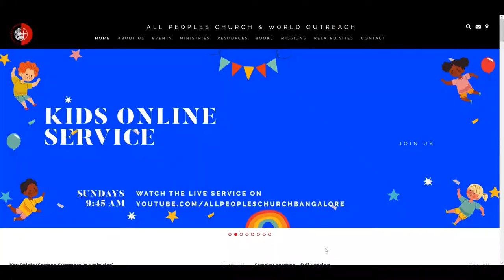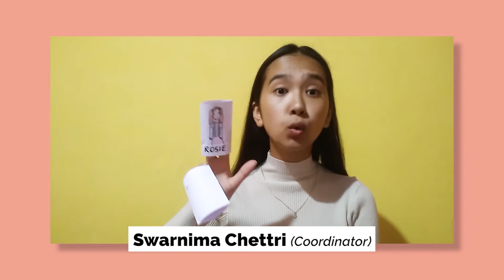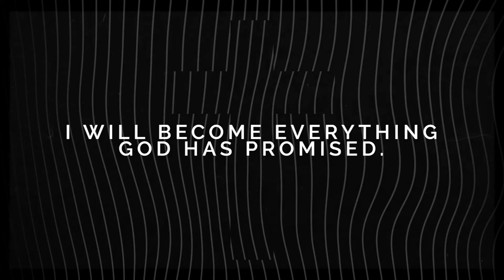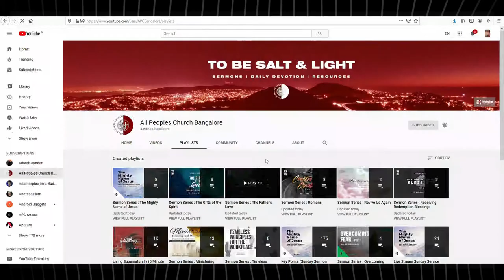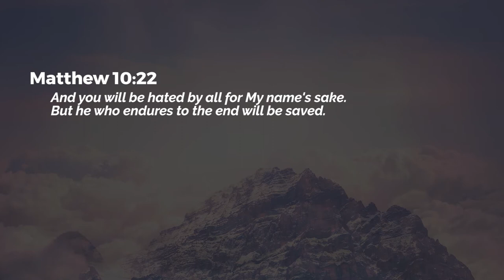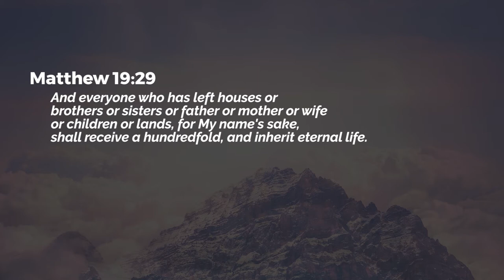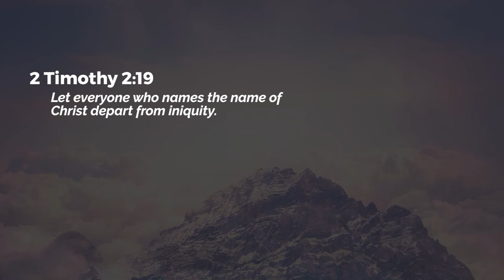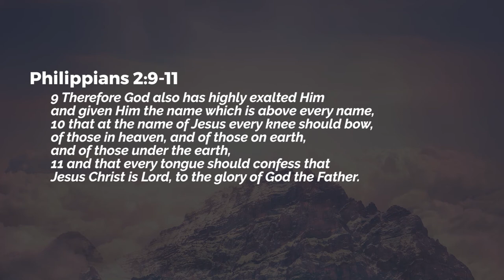The Mighty Name of Jesus (Part 6) : We Bear His Honorable Name | Ps. Ashish Raichur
In this concluding sermon we learn the importance of bearing the name of Jesus with honor.